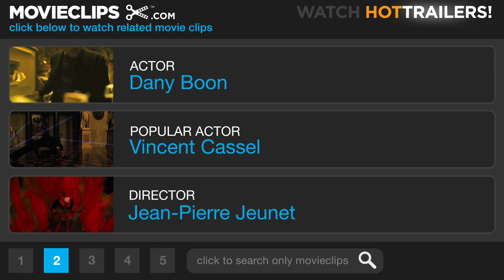Micmacs #4 Movie CLIP - All Mysterious On Us (2009) HD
CLIP DESCRIPTION:
Bazil (Dany Boon) disguises himself in order to spy on a meeting between arms dealers in a department store.

FILM DESCRIPTION:
An underground lair serves as the point of inspiration for this deeply whimsical fantasy comedy (with echoes of Jodorowsky's Rainbow Thief) from French cause célèbre Jean-Pierre Jeunet (Amélie, The City of Lost Children). The locale is post-9/11 Europe. As arms dealers go head to head with one another in a series of violent skirmishes -- suggesting that an apocalyptic cataclysm may be lingering on the horizon -- the unfortunate Bazil (Dany Boon) still reels from the long-ago death of his father from a roadside bomb, an event that left him orphaned as a boy. Now employed in a low-paying job as a video-store clerk, and still trying to determine how he fits into the scheme of things, he gets hit by a stray bullet from a drive-by shooting and promptly lands in the hospital. Upon release, he finds himself broke and unemployed. Hope soon crops up, however, in the form of Placard (Jean-Pierre Marielle), an ex-convict living in a scrap dump with a motley group of social outcasts -- all of whom welcome Bazil with warmth, compassion, and hospitality. Sure of his place for the first time in his life, Bazil joins forces with them to turn the dump into a lovely underground home, filled to the rafters with extraordinary inventions and sculptures. Soon after, the possibility of revenge against the munitions manufacturers responsible for Bazil's dad's death presents itself.

CREDITS:
TM & © Sony (2009)
Cast: Dany Boon, Nicolas Marié, Julie Ferrier
Director: Jean-Pierre Jeunet
Producers: Frédéric Brillion, Souad Lamriki, Gilles Legrand, Jean-Pierre Jeunet
Screenwriters: Jean-Pierre Jeunet, Guillaume Laurant